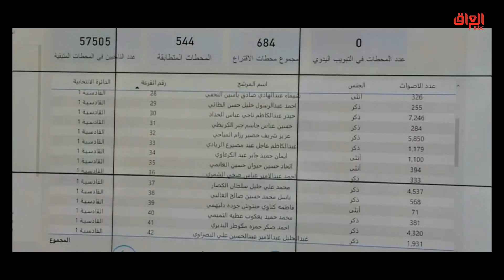تقرير اليوم: نتائج الانتخابات في مهب الاحتمالات